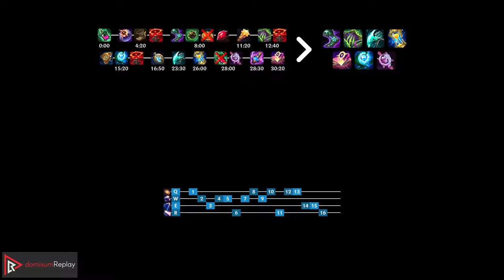AURELION SOL vs NOCTURNE (MID) | Rank 2 Aurelion Sol, 9/3/13, 500+ games | KR Grandmaster | v11.13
Watch Aurelion Sol dominate against Nocturne in Korean Grandmaster!
Highlights: Summoner is rank 2 of all Aurelion Sol players in Korea, Good KDA: 9/3/13, Experienced summoner: 500+ games on Aurelion Sol.
Learn what runes to use, what items to build, understand how to lane, teamfight, and outplay your opponents as Aurelion Sol.

~~~| 🥊 MATCH INFO 🤼 |~~~
🚩 GAME TYPE: Ranked Solo/Duo 5v5
🏳️ REGION: KR
🏆 AVERAGE TIER: Grandmaster
📅 SEASON: Season 11
⏱️ PATCH: 11.13

~~~| 🧑 SPECTATED PLAYER 🧑 |~~~
✏️ NAME: 으 화나썽
🦸 CHAMPION: Aurelion Sol
🏆 RANK: Grandmaster
🧾 RUNES: DOMINATION - Electrocute, Taste Of Blood, Eyeball Collection, Relentless Hunter; INSPIRATION - Biscuit Delivery, Time Warp Tonic (Adaptive Force + Adaptive Force + Armor)

~~~| ☠️ OPPONENT ☠️ |~~~
🦸 CHAMPION: Nocturne
🏆 RANK: Grandmaster
🧾 RUNES: PRECISION - Conqueror, Presence Of Mind, Legend: Tenacity, Last Stand; DOMINATION - Taste Of Blood, Ultimate Hunter (Attack Speed + Adaptive Force + Magic Resist)

⚙️ Created on 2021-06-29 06:50:03 (CEST); KR-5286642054-MID-RED